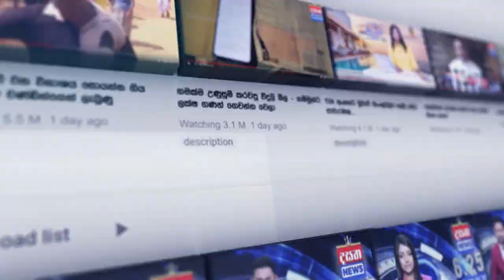පාස්කු ප්‍රහාරය ගැන මෛත්‍රී CIDයට දුන් ප්‍රකාශය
📺 Dialog TV: Channel No 20
📺 Freesat: Channel No 17
📺 PEO TV: Channel No 16